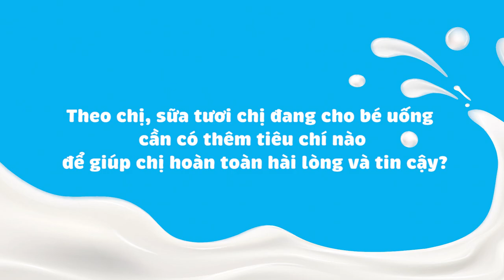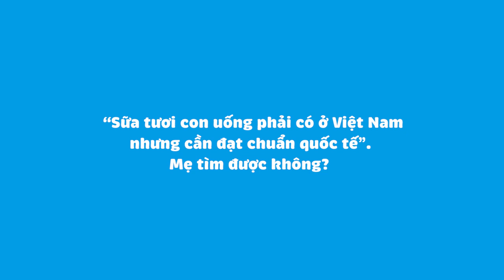Quy trình sản xuất sữa Cô gái Hà Lan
(SGTTO) - Với kinh nghiệm hơn 145 năm trong ngành sữa, cùng với tiêu chuẩn Hà Lan, nhãn hàng Cô Gái Hà Lan quyết tâm mang đến lời giải cho “bài toán” chọn sữa tươi luôn làm mẹ băn khoăn mỗi ngày.